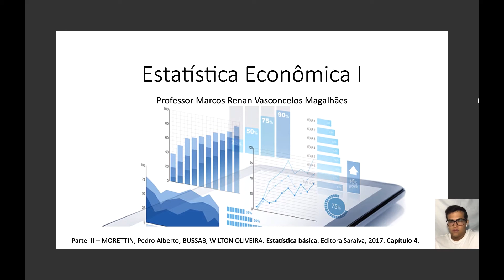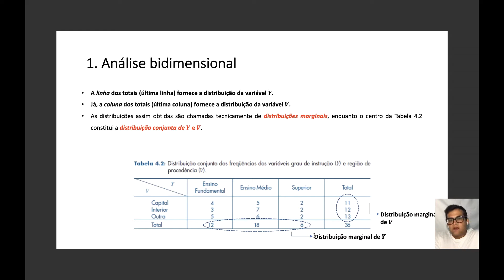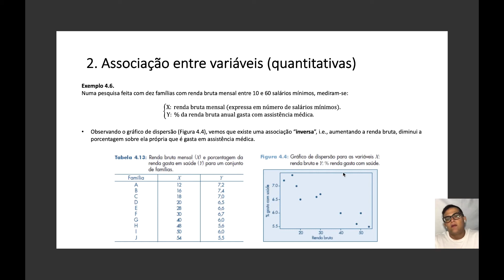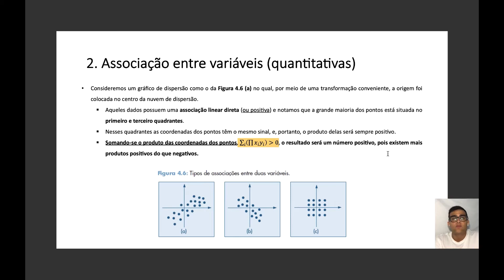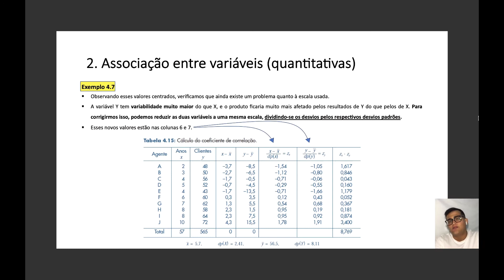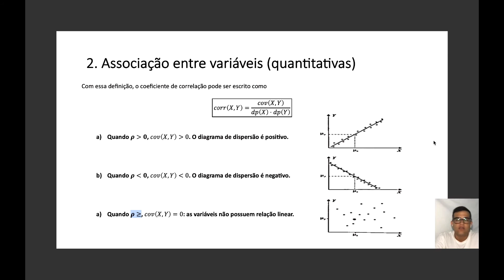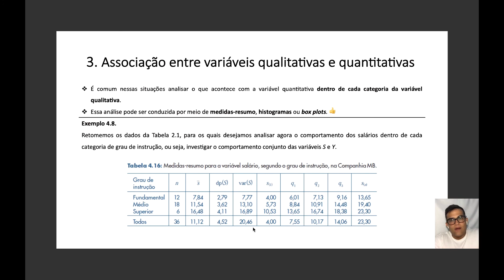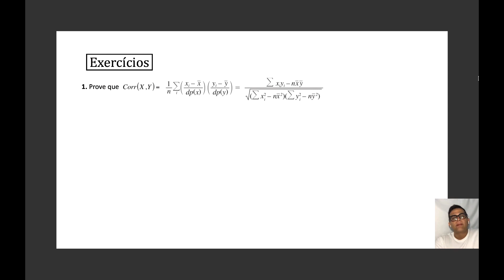Análise Bidimensional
Análise Bidimensional - Capítulo 4 (Bussab & Morettin)